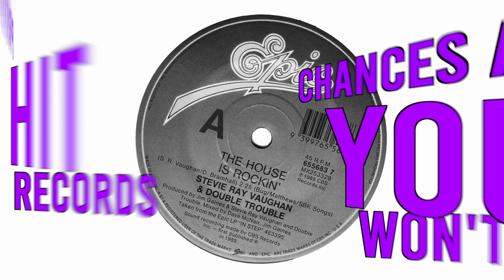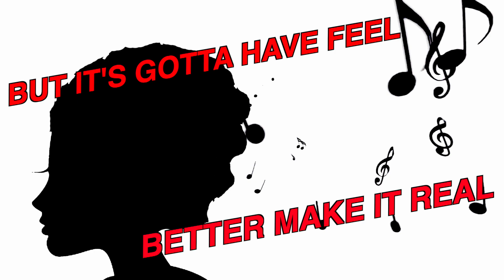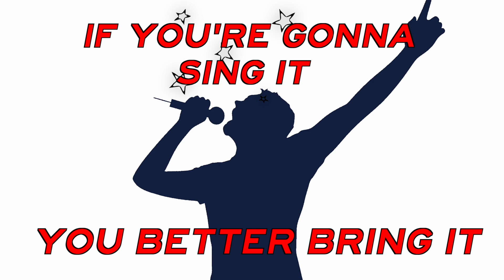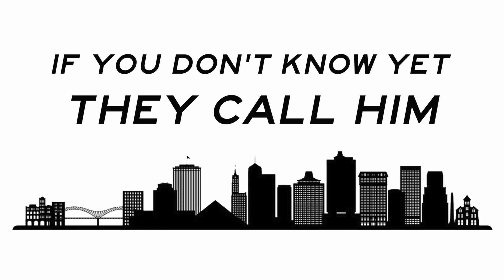JIMMIE BRATCHER - MEMPHIS SLIM Lyric Video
Memphis Slim from the album Far Enough by Jimmie Bratcher
(p) Eric Stark Music

Jimmie:
Can there be more than one Memphis Slim? Yes, and this song is about another Memphis Slim and not the legendary blues piano player. When I was in my teens, my best friend's family moved to Memphis and I went with them. The first time I crossed that bridge I knew that I found a home, that was the beginning of many trips to Memphis. Every summer as soon as school was out I would pack a backpack, stick my thumb out and hitchhike to Memphis. It was for sure a different day.

A lot of my favorite music came from Memphis and the surrounding region. Soul music from Stax, rockabilly from Sun Studios, and the blues from Clarksdale, Mississippi. Muddy Waters, John Lee Hooker, BB King, Carl Perkins, Jerry Lee Lewis, Johnny Cash, Elvis, and Howlin’ Wolf, to name a few. It’s like there’s something in the water down there. Anytime Sherri and I can, we love to go to Memphis, stay at The Peabody Hotel, visit Beale Street, and have breakfast at The Barksdale in midtown. If you make the trip be sure and visit Sun Studios, The Memphis Rock n Soul Museum, The National Civil Right Museum, and of course Graceland!

Eric:
We were in Jimmie’s van driving back to Kansas City from Tennessee, a nine-hour trip. We had spent the previous evening with a music legend listening to him tell stories of when he went out to San Francisco and worked. While he was out there they called him Memphis Slim. So
knowing I had a nine-hour trip ahead of me, I pulled out my little writing book which I always keep with me, and thought, I’ll write a song. When we arrived in Kansas City a large part of the song was finished. I told Jimmie, I may have another fun song for the record. He heard it and
liked it and here it is, on the record.

Guitar Tuning: 1-6, E B B E B E, I know it’s strange but it works

Lyrics: